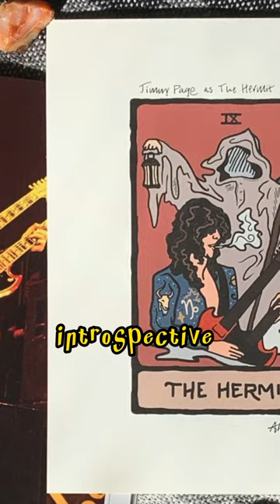Is JIMMY PAGE Strange? What Do YOU ThinK?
In this video, we're discussing whether or not JIMMY PAGE is strange. What do you think?

As storytellers, we are proud to be on the forefront of using newly available technological and research tools to create entertaining and educational videos for you. As time-saving and creative devices, we are pleased to say that all aspects of our productions benefit from the use of natural language processing tools (such as ChatGPT), photo animation & manipulation apps, A.I.-generated art, and more.